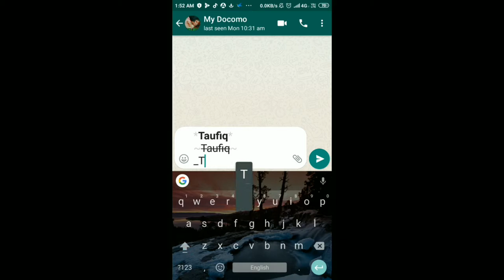How to write WhatsApp text like this in few sec